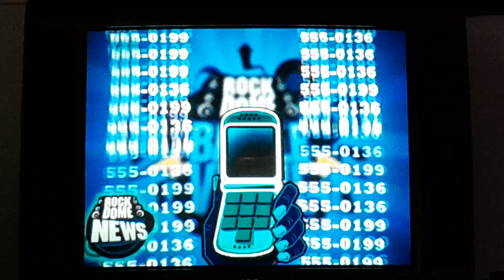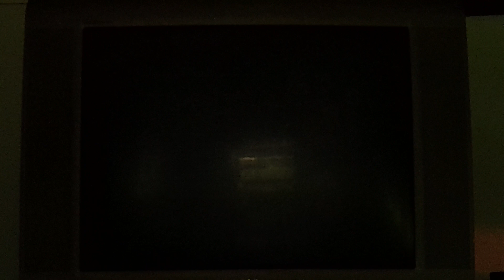Ultimate band Videos